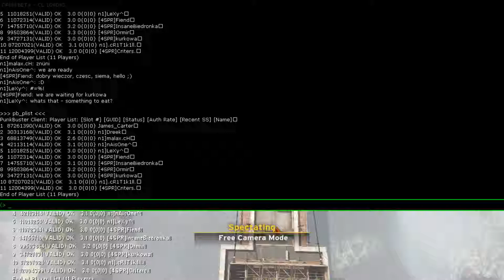TWL - EU 5v5 Ladder - n1 vs 4SPR - 1 / 3